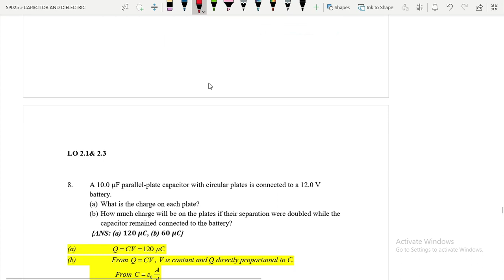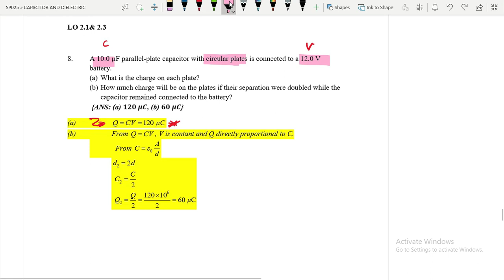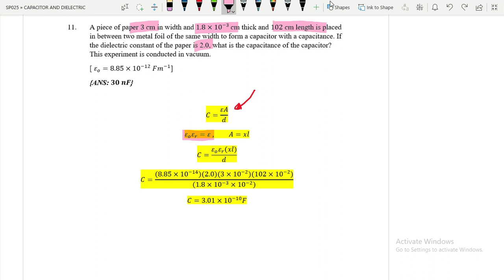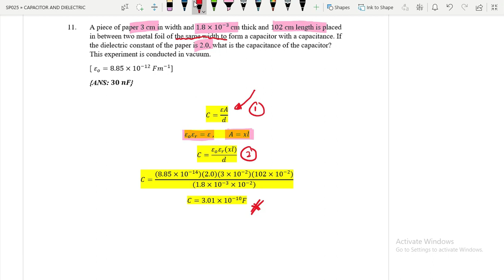Tutorial 2 - LO 2.3(part 1)